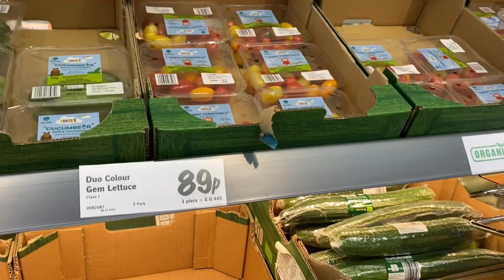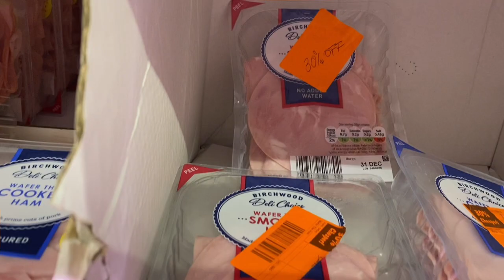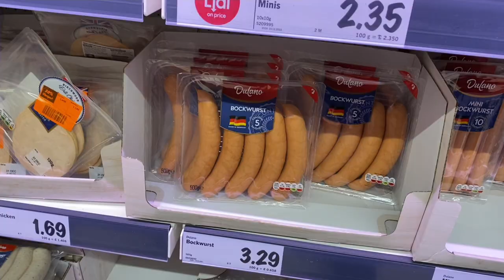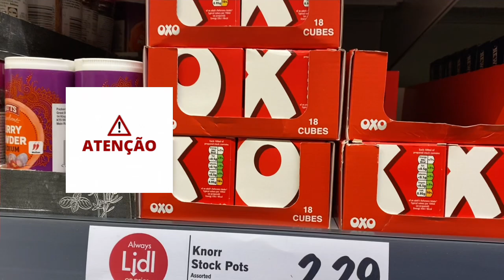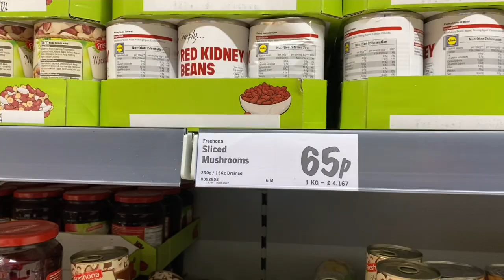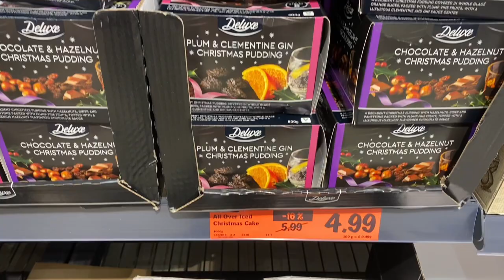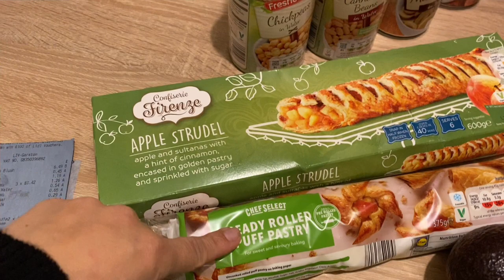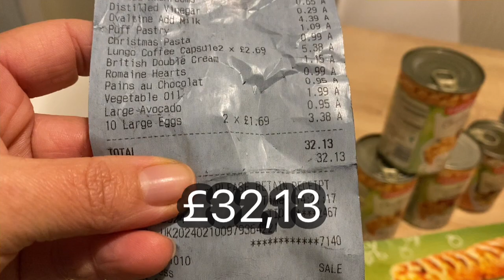COMPRAS DA SEMANA NO MERCADO LIDL DA INGLATERRA.